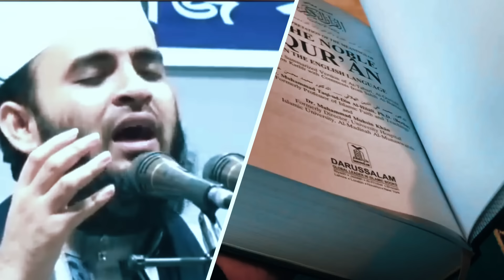ইতিহাসের শ্রেষ্ঠ মুনাজাত - কান্নায় ভেঙ্গে পড়লেন মিজানুর রহমান আজহারী, রমজানের সেরা মুনাজাত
►► ভিডিওটি ভালো লাগলে অবশ্যই ফেসবুক, ইমু, হোয়াটসঅ্যাপ এবং মেসেঞ্জারে শেয়ার করবেন ।  জাযাকাল্লাহ । ◀️◀️

►► আপনার প্রিয় মুফাসসির মিজানুর রহমান আজহারির নতুন পুরাতন সকল ভিডিও পাবেন এই ৩টি লিঙ্কেঃ-

▶️☑️ Directed by : FRahman Media (Fazlur Rahman Shohel)
▶️☑️ Produced: Islamic Media TV
▶️☑️ Record Label: Islamic Media TV

___Regards___
Fazlur Rahman Shohel
Hajigonj, Chandpur
(CEO) Islamic Media Tv